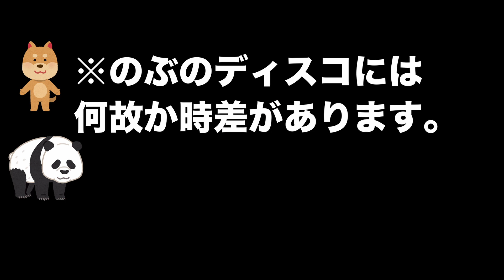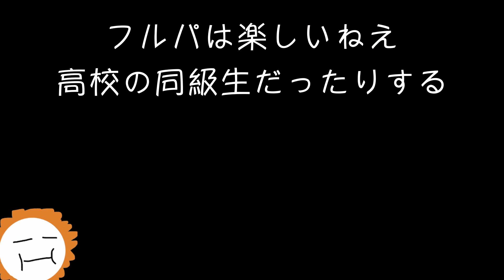久しぶりに友達とAPEXしたら辛辣だった件【エーペックスレジェンズ】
ヴァロラントもやってるよ！
🐥登場人物
基本的に自分の動画に出てくる人は
「ランス」「のぶだお」の２人です。
※リア友で配信者じゃないよ。
Target channel registration 1000 people! !!
Registro de canal objetivo 1000 personas! !!

It's okay to comment in languages ​​other than Japanese!
Player and Editer：Nem-ネム
🐥SNS↓